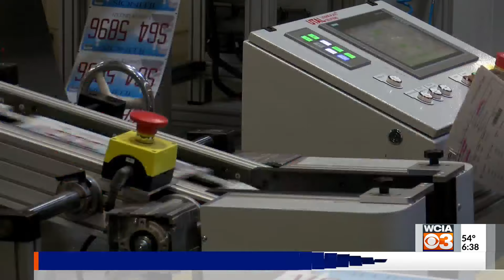Macon Resources Incorporation provides more than just license plates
Have you ever wondered where your license plates come from before they end up on your car? Most state plates are being done in prisons, but not Illinois.